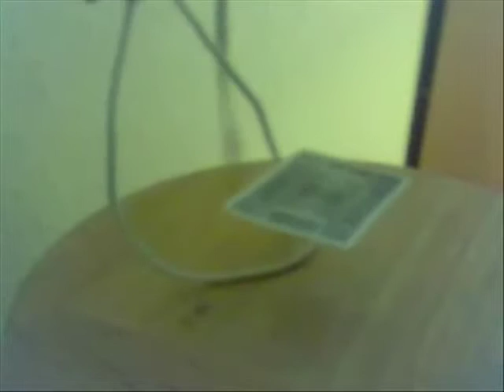PERFECT PC OPTIMIZER.mp4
, is the one solution which will make you stop if you are searching for some solution for boosting your system up, and optimize your pc for good and fast system performance